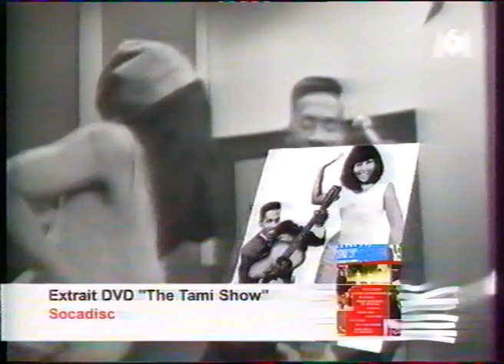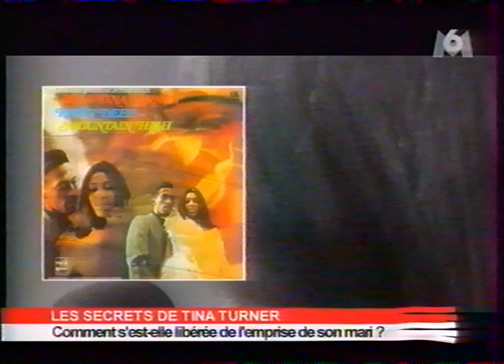Les secrets de Tina Turner "Classé Confidentiel"